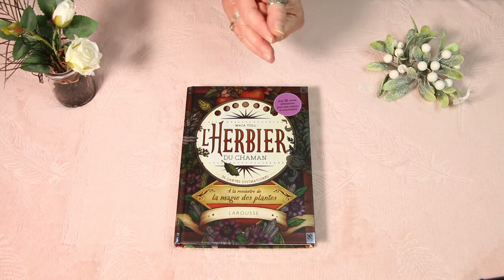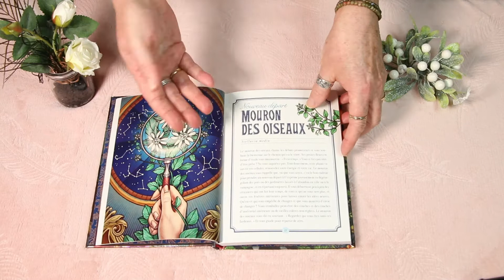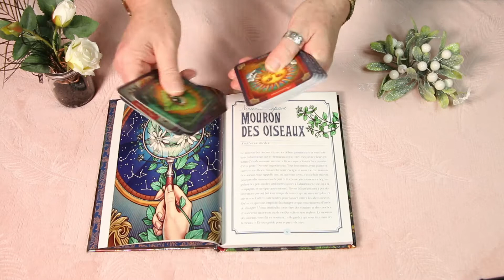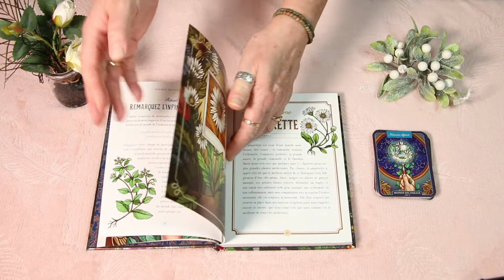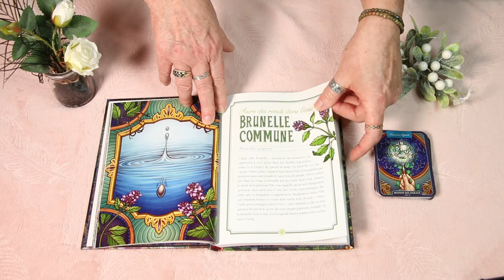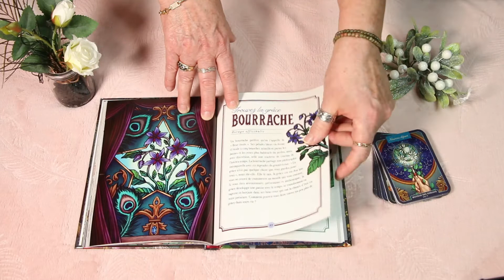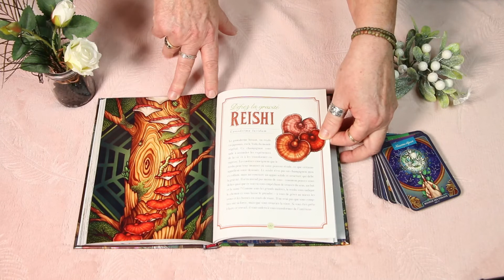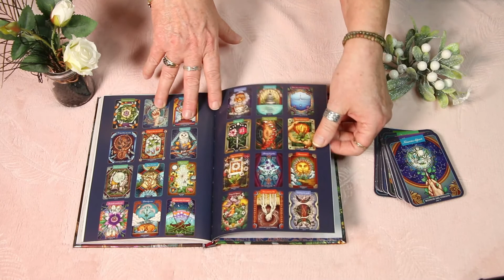Présentation du Livre et oracle de l'Herbier du Chaman